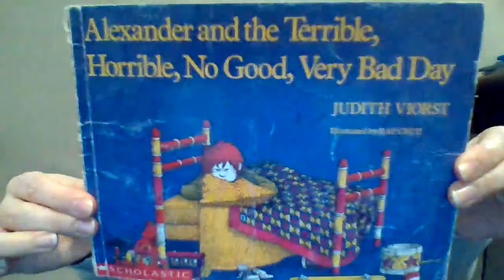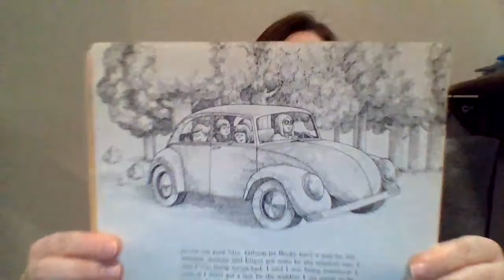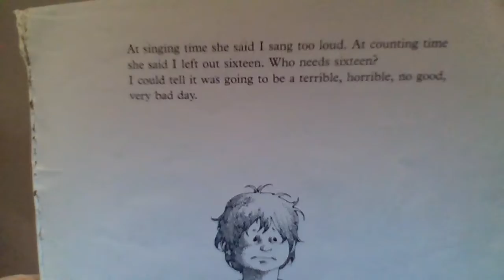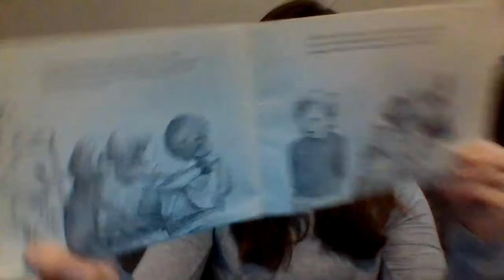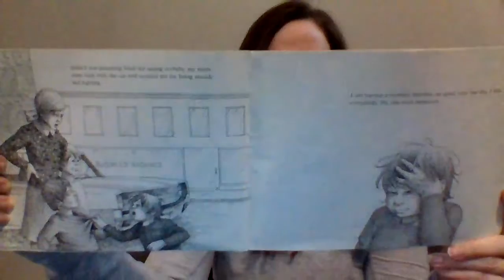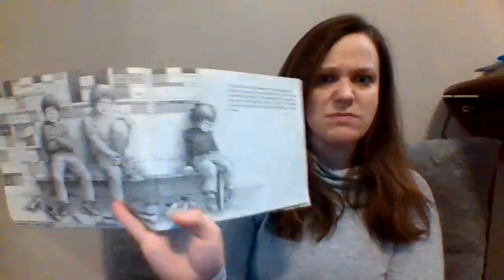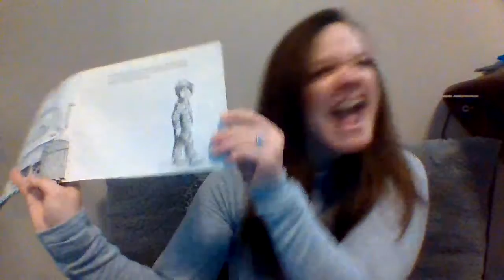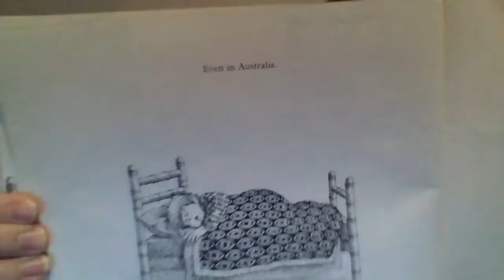"Alexander and the Terrible, Horrible, No Good, Very Bad Day" by Judith Viorst, ill. by Ray Cruz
Sometimes we have bad days, like Alexander. But have you ever had a day as terrible, as horrible, as no-good, as very-bad as this??